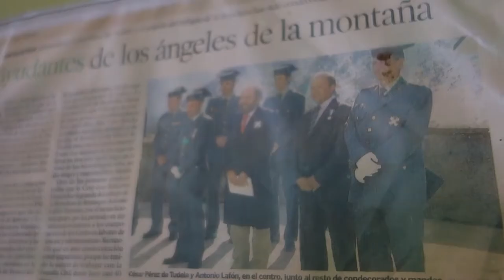Muntanya i Llibertat (21) : Pic Maladeta amb esquís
gener, 2019.- En la primera onada de fred hivernal, cinc companys carreguen esquís i s'enfilen per la vessant nord del Pic Maladeta (3.308 m). Neu, glaç i bon humor.
Muntanya i Llibertat és un programa de Lamosca.tv